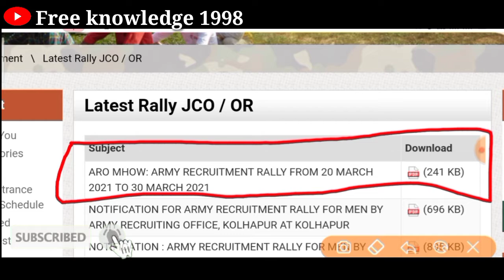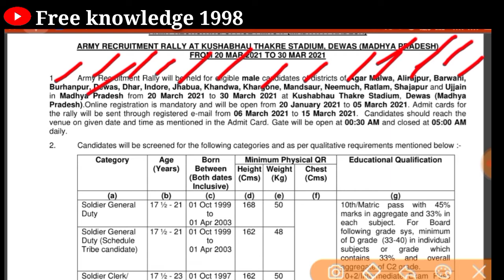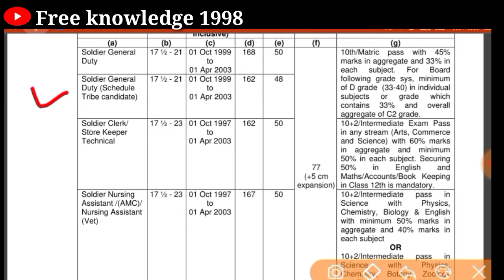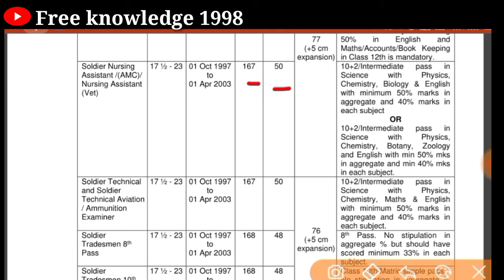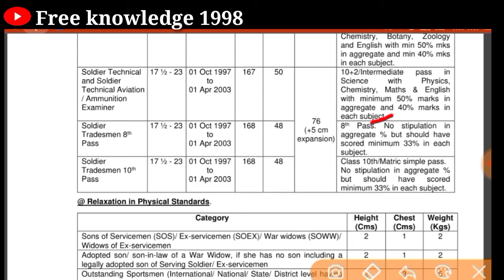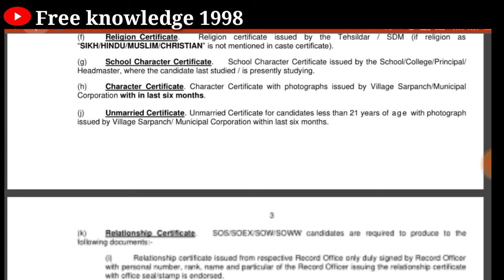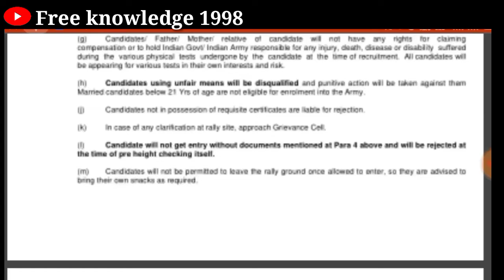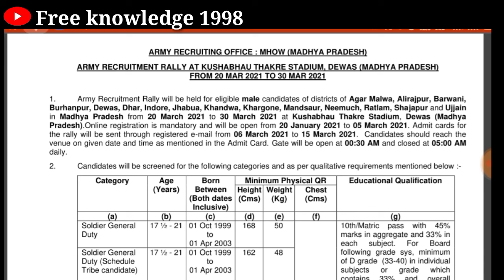MHOW ARO Army open rally bharti 2021 || Indian army open rally bharti 2021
Jai Hind
Dosto

Jai Hind
Dosto